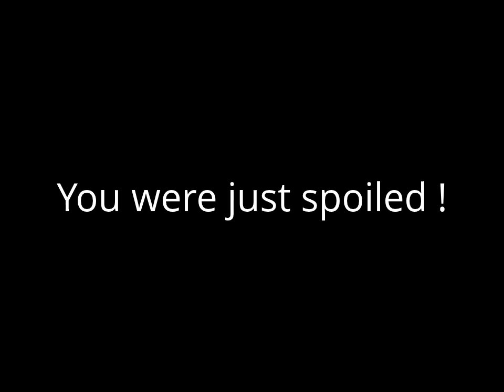Game of Thrones season 3 exclusive preview (Spoilers !)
Exclusive preview of the amazing series' third season.